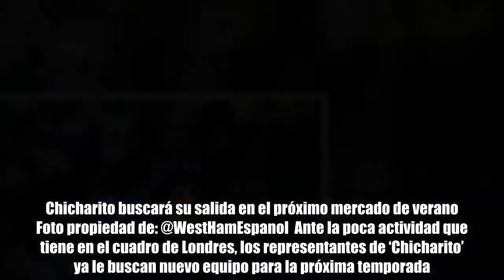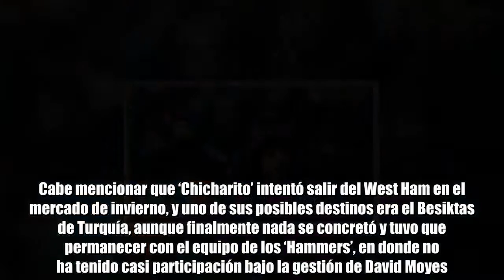‘Chicharito’ buscará salir del West Ham para la próxima temporada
Chicharito buscará su salida en el próximo mercado de verano  Foto propiedad de: @WestHamEspanol  Ante la poca actividad que tiene en el cuadro de Londres, los representantes de ‘Chicharito’ ya le buscan nuevo equipo para la próxima temporada.  No cabe duda de que Javier Hernández está viviendo sus últimas semanas como jugador del West Ham, pues ante la poca participación que ha tenido en el equipo, el delantero mexicano buscará cambiar de equipo para la próxima temporada.   De acuerdo a información de ESPN, los representantes de ‘Chicharito’ ya se encuentran buscando nuevos mercados y nuevos clubes en los que el mexicano pueda jugar más minutos el próximo año futbolístico.  El mismo medio informa que el West Ham se encuentra dispuesto a dejar ir a Javier Hernández, siempre y cuando recuperen la gran mayoría de los 22 millones de dólares que pagaron por el mexicano.  La Major League Soccer (MLS), el futbol de China y Turquía serían los posibles destinos del internacional mexicano, aunque podría recibir ofertas de otros mercados dependiendo de su desempeño en la Copa del Mundo de Rusia 2018.  Hernández, de 29 años, llegó al West Ham en el verano pasado después de jugar tres temporadas con el Bayer Leverkusen en la Bundesliga; sin embargo, los resultados no han sido los esperados, pues solo ha marcado ocho anotaciones en 28 partidos que ha disputado en la Premier League. Cabe mencionar que ‘Chicharito’ intentó salir del West Ham en el mercado de invierno, y uno de sus posibles destinos era el Besiktas de Turquía, aunque finalmente nada se concretó y tuvo que permanecer con el equipo de los ‘Hammers’, en donde no ha tenido casi participación bajo la gestión de David Moyes.  Con información de ESPN.